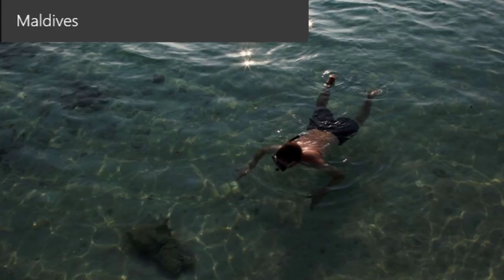World's Best Places to swim in 2018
Planet Earth is made up of 71% water allowing so many opportunities for great swimming. That would require quite a bit of exploring to find perfection, so we made your life easier and have listed the 27 best places in the world to take a dip.